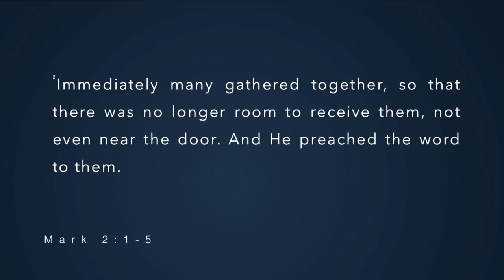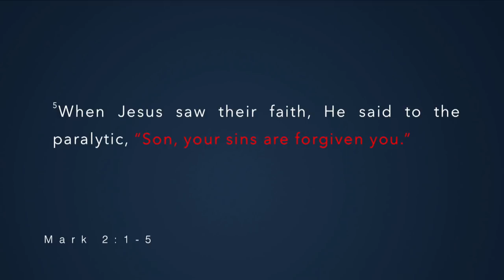The Spirit of the Stretcher Bearer with Pastor Al Valdez